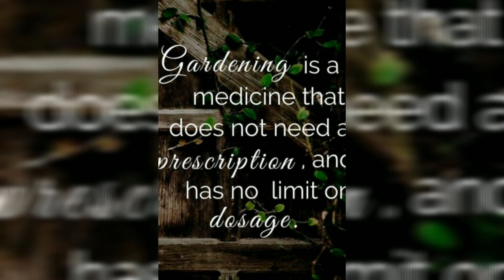7 week of gardening it's worth to wait (the road to sustainable living)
maging PLANTILO
PLANTILIA